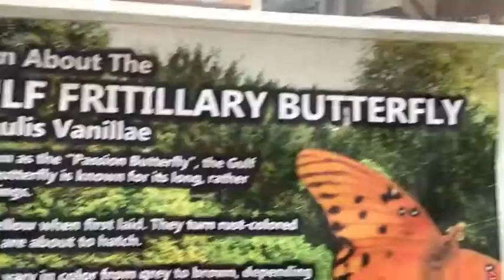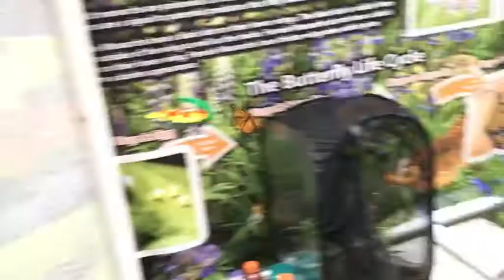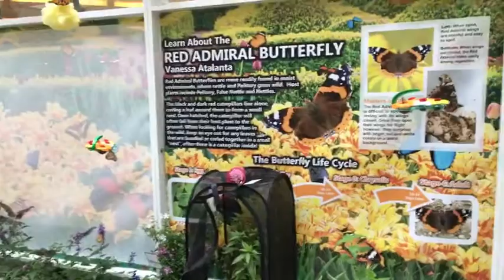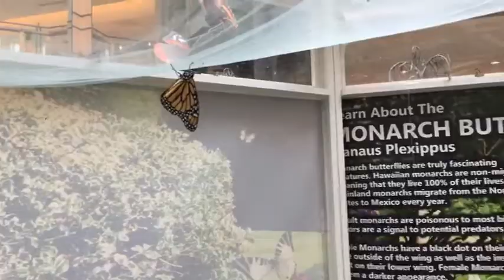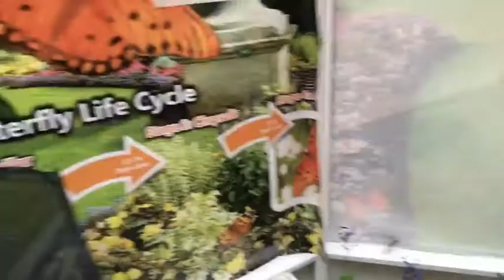Butterfly Exhibit at the Shops of Willow Bend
The Shops at Willow Bend is hosting a butterfly exhibit! Visitors can walk through a conservatory filled with flowering plants and butterflies!